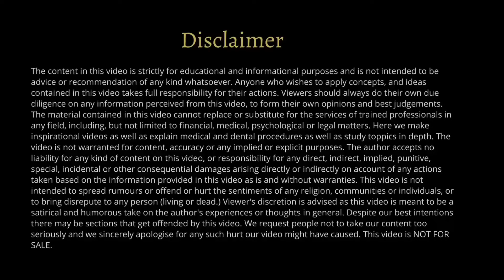Training Pathways in Oral and Maxillofacial Surgery Across the Globe - Part 1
Hello everyone, my name is Dr. Akash Ganguly.

This channel will be featuring inspirational and motivational videos. Also videos on topics related to my field i.e. Oral and Maxillofacial Surgery will be posted here.